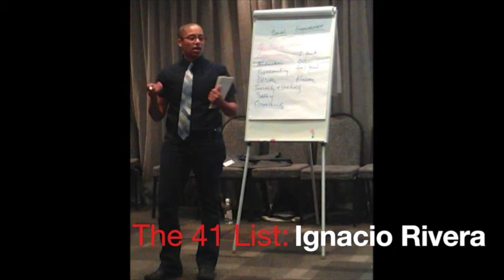The 41 List: Ignacio Rivera (2014)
The 41 List honors and celebrates 41 Latin@ LGBTQ role models.
Ignacio G Rivera is a queer, trans, Two-Spirit, Black-Boricua Taíno, performance artist, activist, filmmaker, lecturer and sex educator who prefers the gender neutral pronoun “they.” Ignacio has been sharing spoken word, one-person shows, and storytelling internationally. Ignacio’s body of work has focused on gender and sexuality; specifically on queer, trans and sexual liberation issues within a race/class dynamic.
Ignacio has over 20 years experience on multiple fronts including economic justice, anti-racist and anti-imperialist work, as well feminist and LGBTQ movements. Inspired by the lived experience of homelessness, poverty, and discrimination.
Ignacio was the Racial and Economic Justice Policy Analyst for the National Gay and Lesbian Task Force. They worked as a school faculty and student trainer for GLSEN and the YES Program of the New York City Gay, Lesbian, Bisexual and Transgender Community Services Center. Ignacio has worked as a consultant for the Latino Commission on AIDS, CONNECT, an organization focusing on community response to domestic violence, as well as for the New York City Gay and Lesbian Anti-Violence Project. Ignacio is currently the Director of Training for the Global Trans Research and Advocacy Project.
Ignacio is the founder of P3, which is dedicated to producing sex-positive workshops, performances and events that are specifically geared towards queer women, transgender, gender queer, gender-non-conforming and or gender variant people of color. They are also one of the founding board members for Queers for Economic Justice.

Honor 41 is a national online nonprofit organization that promotes positive images of the Latin@ LGBTQ community.